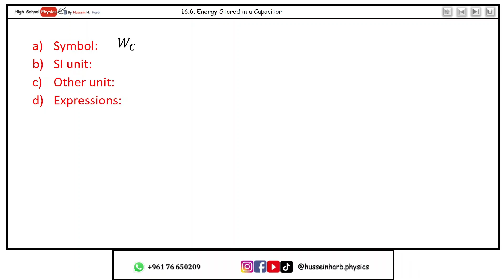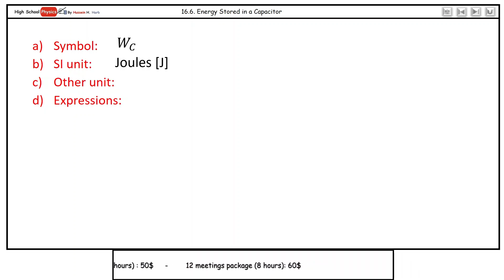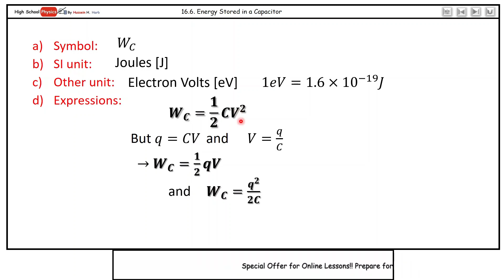Physics Grade 11 Sc | Ch16: Capacitors (part 7/11) | Energy Stored in a Capacitor